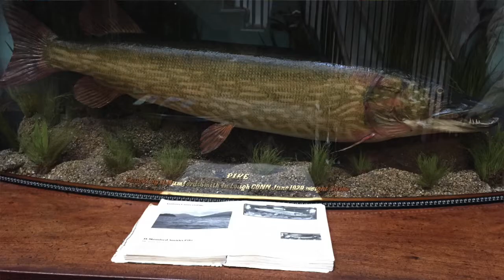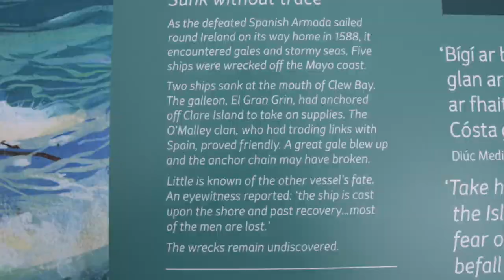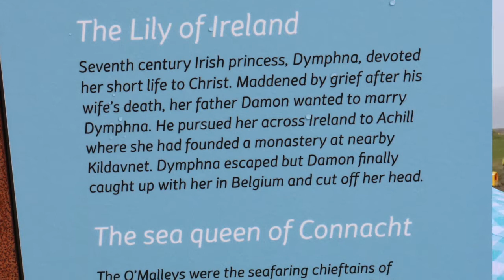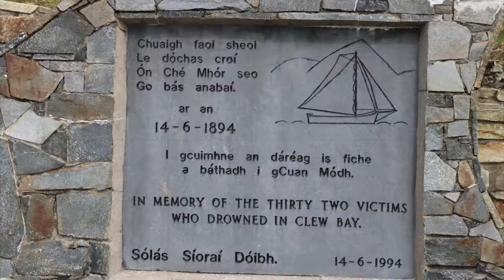NEWPORT HOUSE AND COUNTY MAYO COAST LINE